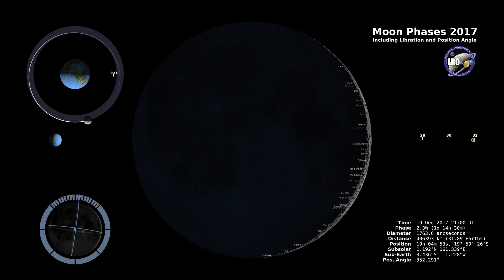Moon Phases 2017 – Northern Hemisphere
This 4K visualization shows the moon's phase and libration at hourly intervals throughout 2017, as viewed from the Northern Hemisphere. Each frame represents one hour. In addition, this visualization shows the moon's orbit position, sub-Earth and subsolar points, distance from the Earth at true scale, and labels of craters near the terminator.